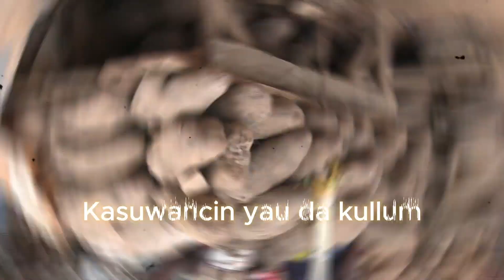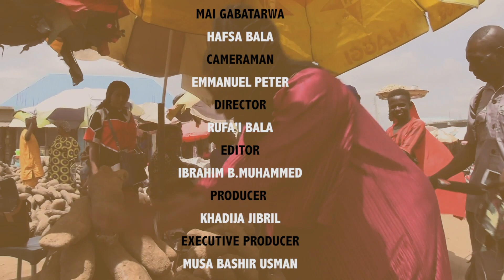KASUWAR MU - EP04